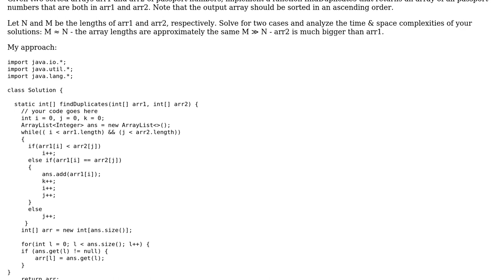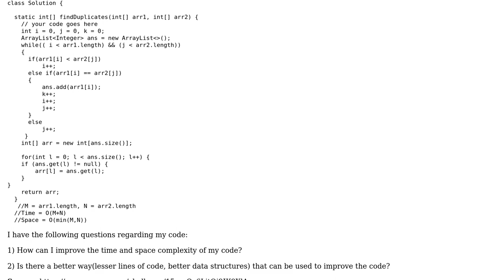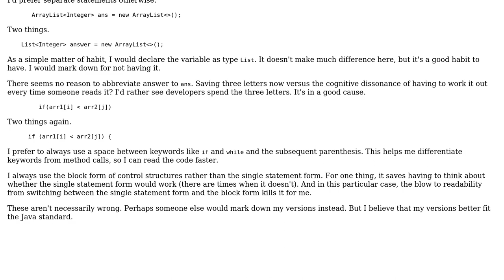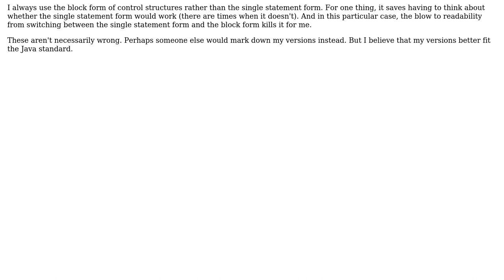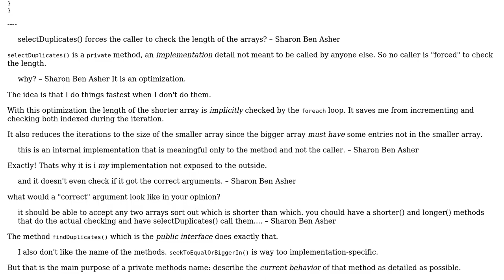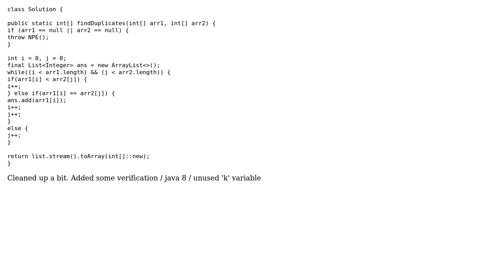Code Review: Find The Duplicates in two arrays (5 Solutions!!)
Code Review: Find The Duplicates in two arrays

With thanks & praise to God, and with thanks to the many people who have made this project possible! | Content (except music & images) licensed under CC BY-SA | Music | Images & others | With thanks to user Timothy Truckle user Tanvi Jaywant user Sharon Ben Asher user Ralf Kleberhoff user mdfst13 user Anirudh Thatipelli and the Stack Exchange Network Trademarks are property of their respective owners. You are responsible for your own actions.